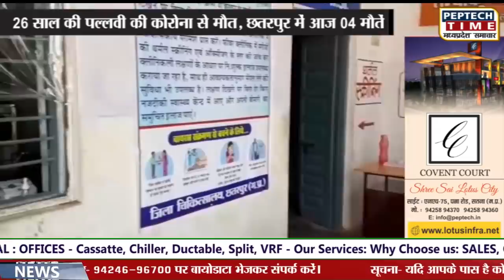26 साल की पल्लवी की कोरोना से मौत, छतरपुर में आज 04 मौतें